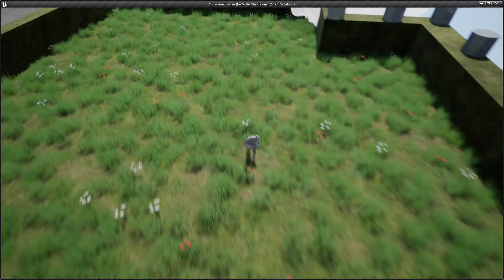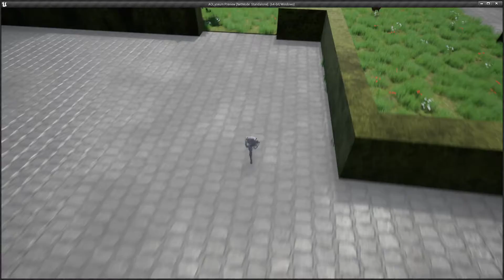AOLyceum Unreal Engine 4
I think I'll start working on the buildings and perhaps street lights tomorrow. I also have to find statues and the trees I want lol.